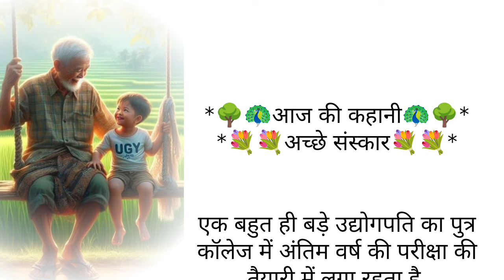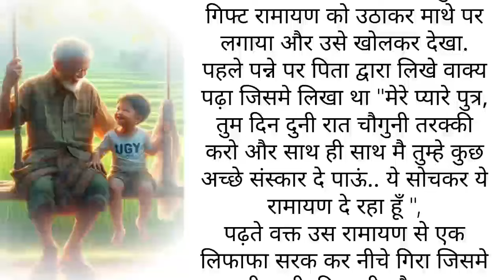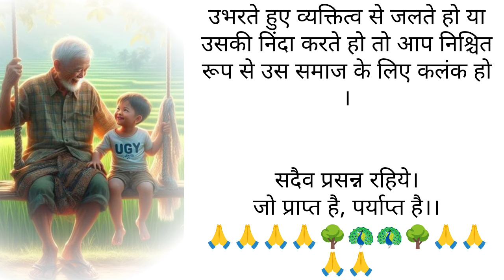शिक्षा के साथ संस्कार का होना बहुत जरूरी है | प्रेरणादायक कहानियां 📚 Motivational stories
a2zstories प्रेरणादायक कहानियो का संग्रह है जो भारत की भाषा हिंदी में कहानी सुनने और पढ़ने के शौकीनों के लिए बनाई गई है। हमारा लक्ष्य एक ऐसी प्लेटफॉर्म प्रदान करना है जो लोगों को उनकी सोच और उनकी जिंदगी को सकारात्मक बनाने के लिए सहयोग करता है। हमारी वेबसाइट पर आपको हिंदी में मिलेंगी मनोरंजक और प्रेरणादायक कहानियां, जो आपको नई सोच और नई स्फूर्ति देने में मदद करेंगी।